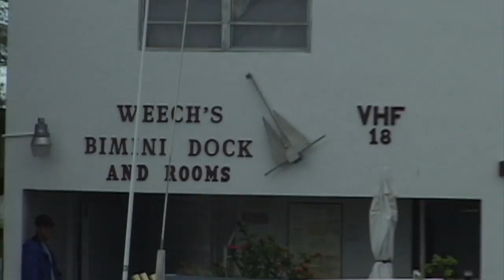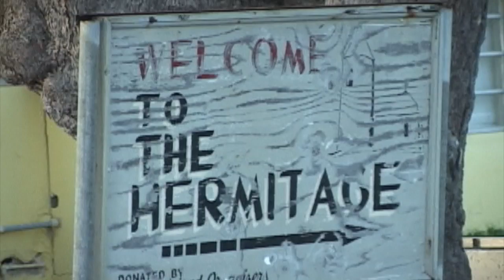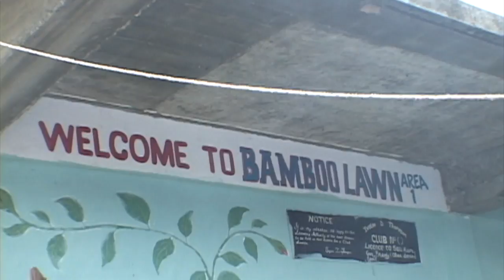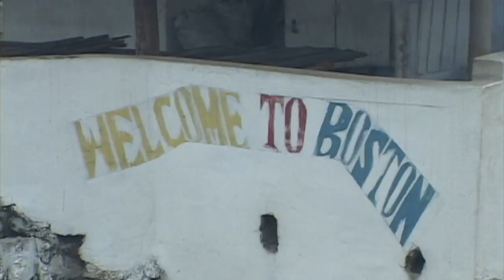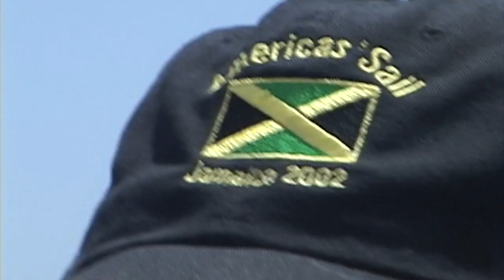Sailing on the Schooner Wolf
Sailing the Schooner Wolf from Key West with Capt. Finbar
to Bimini and through the Bahamas to Port Antonio, Jamaica
for the opening of the new marina.